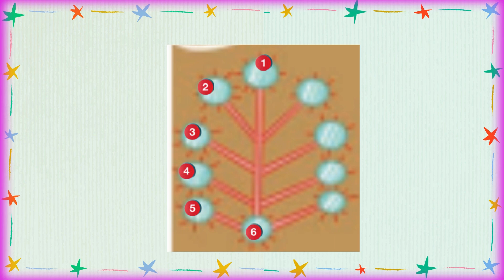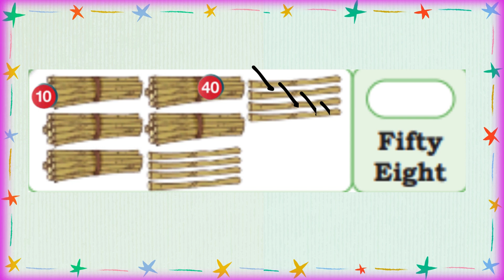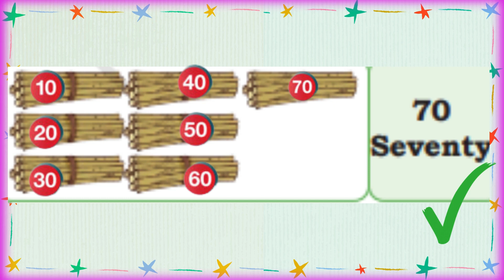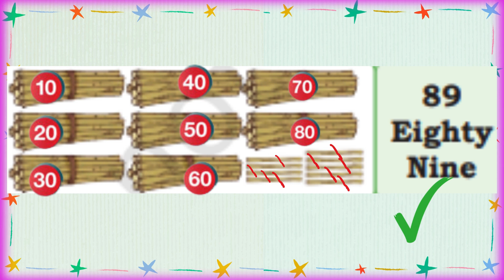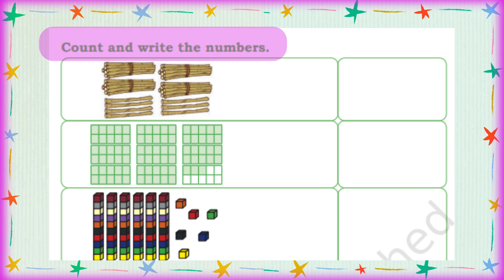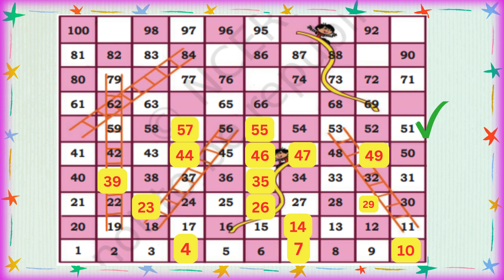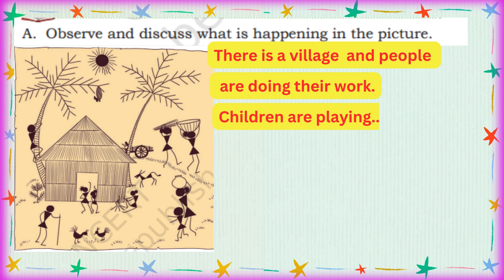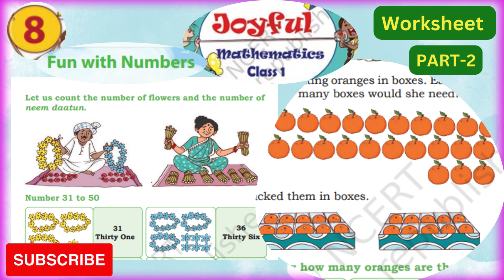Fun With the Numbers ||Chapter-8 |PART-2||Class 1|Worksheet |JOYFUL MATHEMATICS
Where you can find👇
✅  Animated Stories.
✅  Education lessons .
✅  Reference videos .
✅  Small moral stories
✅  Self Improvement lessons.